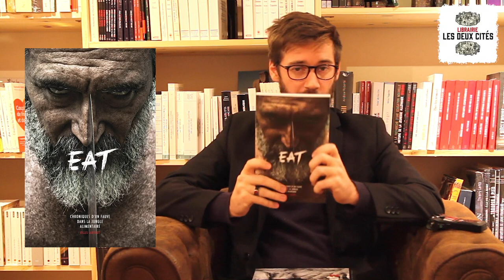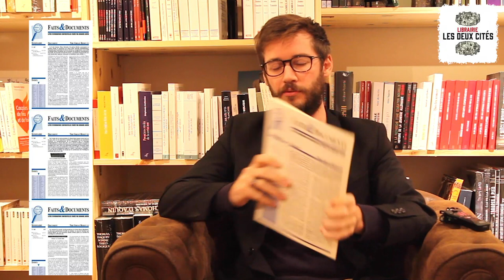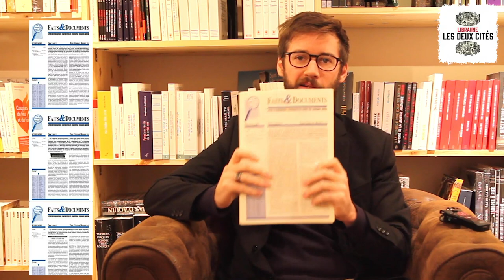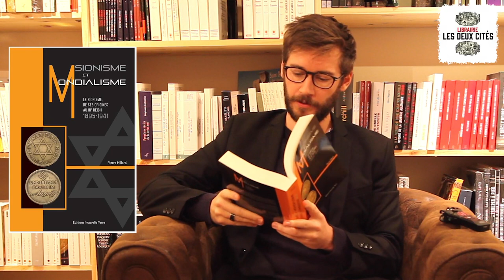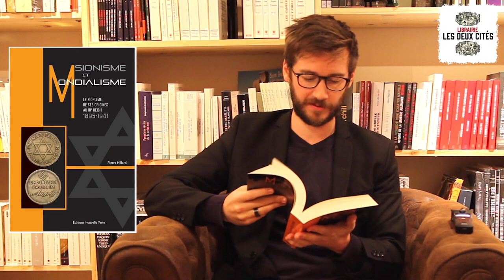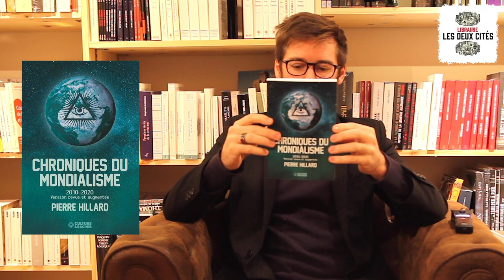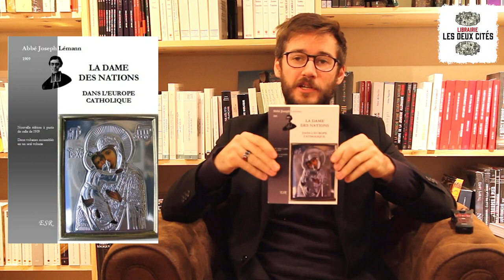[CONSEILS DE LECTURE]N°2/Lartigot, Nouveau Conservateur, Faits Documents, Hillard, Nouveau Testament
Découvrez nos conseils de lecture pour cette seconde semaine de confinement !